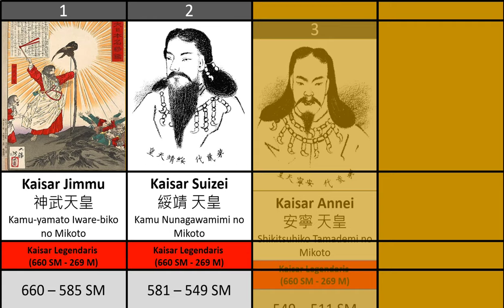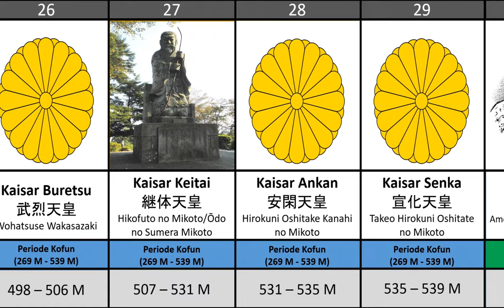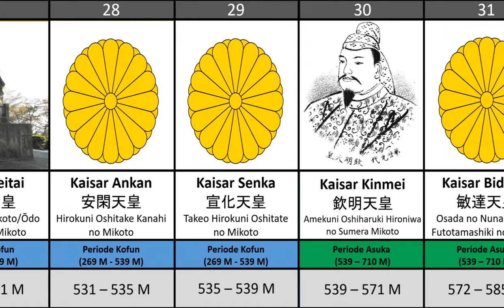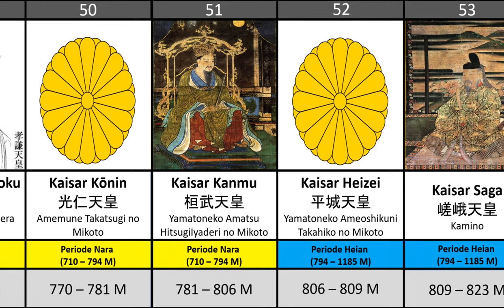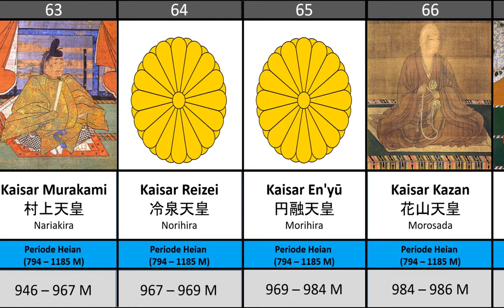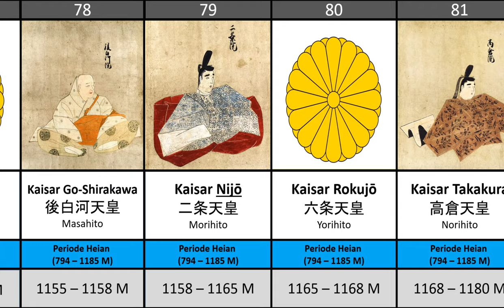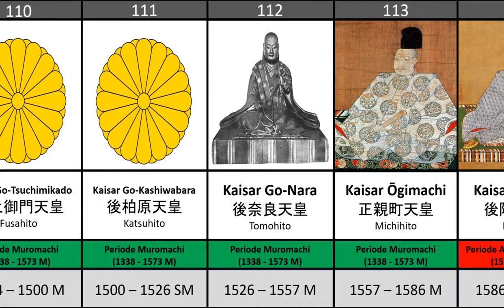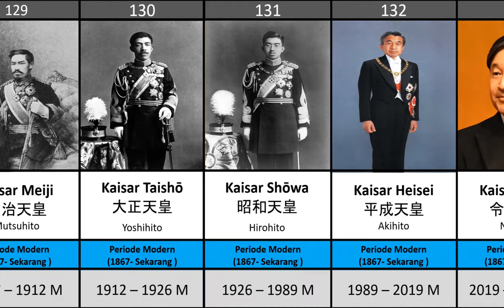List Of Emperors Of Japan / Daftar Kaisar Jepang / List Of Rulers Of Japan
The Emperor of Japan (天皇, Tennō, literally "Heavenly Sovereign") is the head of state and the head of the Imperial Family of Japan. Under the Constitution of Japan, he is defined as "the Symbol of the State and of the Unity of the People" and his title is derived from "the Will of the People, who are the Sovereign". Imperial Household Law governs the line of imperial succession. The Supreme Court does not have judicial power over him. He is also the Head of the Shinto religion. The Japanese Shinto religion holds him to be the direct descendant of the sun goddess Amaterasu. The Emperor is also the official head of all national Japanese orders, decorations, medals, and awards. In English, the use of the term Mikado (帝/御門, Mikado) for the emperor was once common but is now considered obsolete.The Imperial House of Japan is the oldest continuing monarchical house in the world. The historical origins of the emperors lie in the late Kofun period of the 3rd–6th centuries AD, but according to the traditional account of the Kojiki (finished 712) and Nihon Shoki (finished 720), Japan was founded in 660 BC by Emperor Jimmu, who was said to be a direct descendant of Amaterasu.The role of the Emperor of Japan has historically alternated between a largely ceremonial symbolic role and that of an actual imperial ruler. Since the establishment of the first shogunate in 1199, the Emperors of Japan have rarely taken on a role as supreme battlefield commander, unlike many Western monarchs. Japanese emperors have nearly always been controlled by external political forces, to varying degrees. For example, between 1192 and 1867, the shōguns, or their shikken regents in Kamakura (1203–1333), were the de facto rulers of Japan, although they were nominally appointed by the emperor. After the Meiji Restoration in 1867, the emperor was the embodiment of all sovereign power in the realm, as enshrined in the Meiji Constitution of 1889. Since the enactment of the 1926 constitution, the role of emperor has been relegated to that of a ceremonial head of state with minimal political powers.
Since the mid-nineteenth century, the Imperial Palace has been called Kyūjō (宮城, Kyūjō), later Kōkyo (皇居, Kōkyo), and is on the former site of Edo Castle in the heart of Tokyo (the current capital of Japan). Earlier, emperors resided in Kyoto (the ancient capital) for nearly eleven centuries. The Emperor's Birthday is a national holiday.

List of emperors of Japan
List of rulers of Japan

Sumber : Wikipedia,Wikimedia,Ensiklopedia Britanica